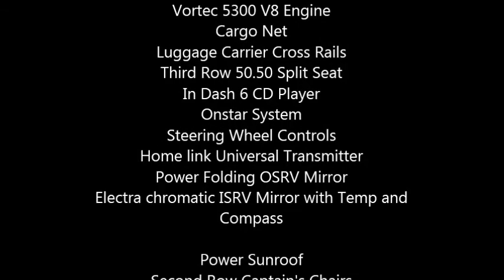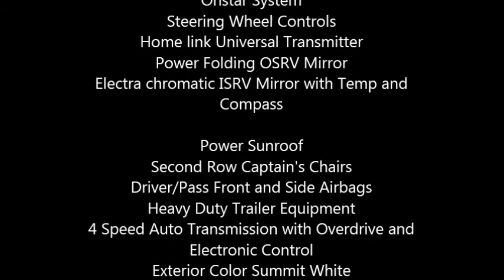2005 GMC Yukon SLT SUV in Newbury Park, CA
2005 GMC Yukon 2WD SUV with low mileage 62,500 Tons of options and well maintained

5.3 Liter Vortec V8 Engine with
Fuel Injection Automatic
Vehicle Extra Options
Front Leather Seat surfaces
Assist steps

Full Function Front Bucket Seats
Bose Premium 9 Speaker System
Rear Seat Audio Controls
Has a after market dvd player with headphones and mounted screen
Power Adjustable Pedals
Vortec 5300 V8 Engine
Cargo Net
Luggage Carrier Cross Rails
Third Row 50.50 Split Seat
In Dash 6 CD Player
Onstar System
Steering Wheel Controls
Home link Universal Transmitter
Power Folding OSRV Mirror
Electra chromatic ISRV Mirror with Temp and Compass

Power Sunroof
Second Row Captain's Chairs
Driver/Pass Front and Side Airbags
Heavy Duty Trailer Equipment
4 Speed Auto Transmission with Overdrive and Electronic Control